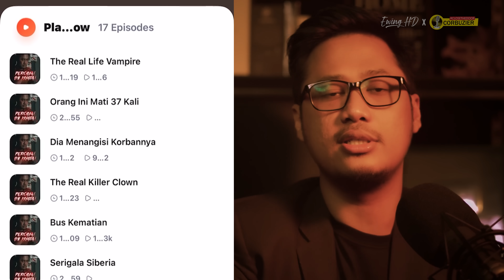RUMAH BERHANTU BEKAS PSIKOPAT | Fox Hollow Farm Herb Baumeister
Hai semua nama gue Ewing dan pada kesempatan kali ini gue akan bercerita tentang rumah berhantu yang bernama Fox Hollow Farm. Yang menjadi spesial dari rumah ini adalah selain penuh dengan penampakan, rumahnya ini bekas seorang psikopat.

Daftar Isi :

00:00 Rumah Seorang Psikopat
03:50 Orang Baru
06:32 Pria Berbaju Merah
10:27 Bayangan Hitam
13:19 Kuburan
20:58 Bukti Rekaman